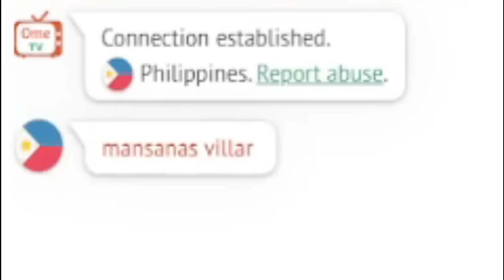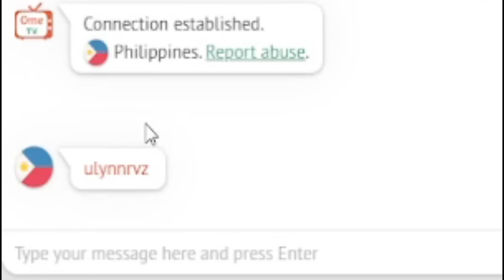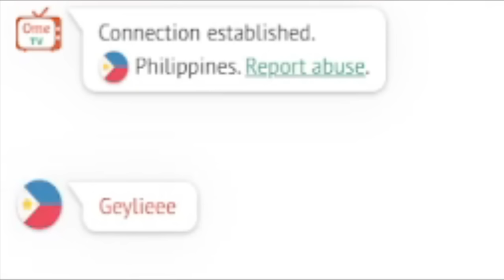Singing To Strangers On OmeTV (Best Reactions)